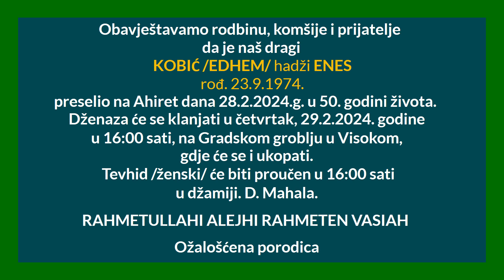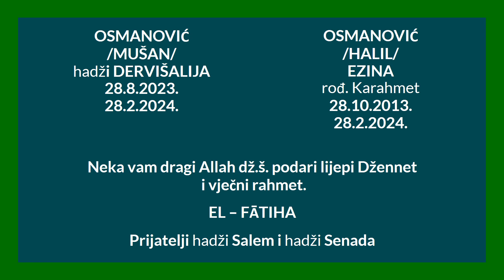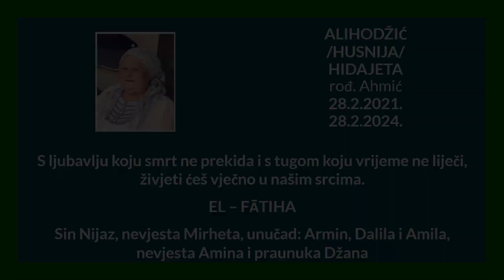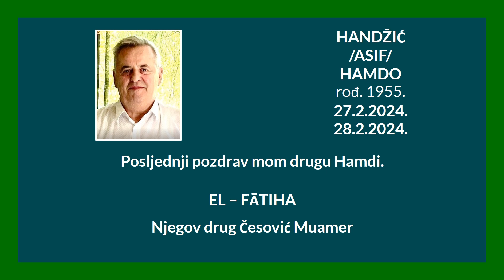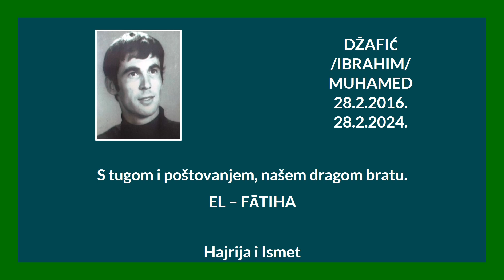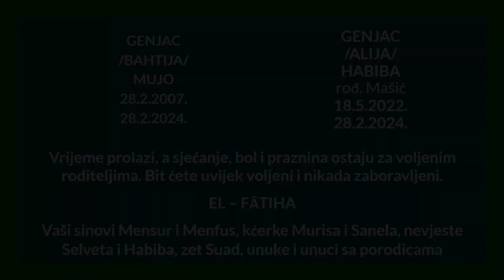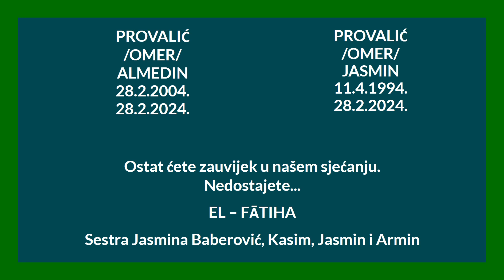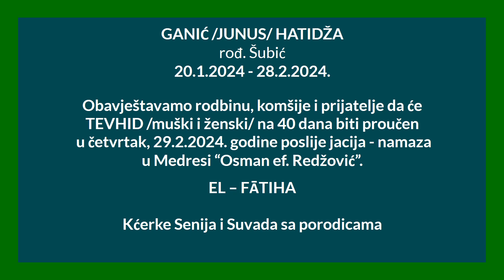SJEĆANJA 28. 02. 2024.